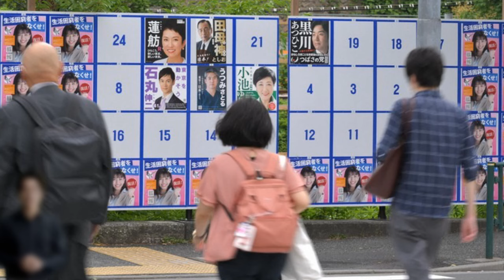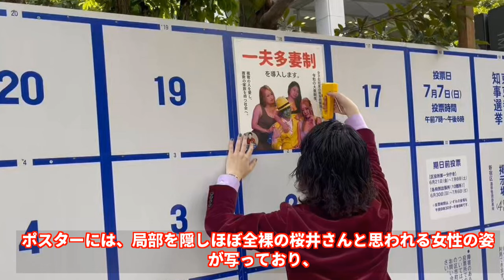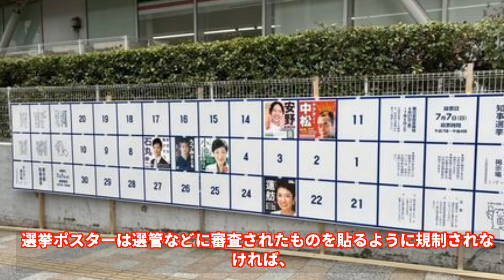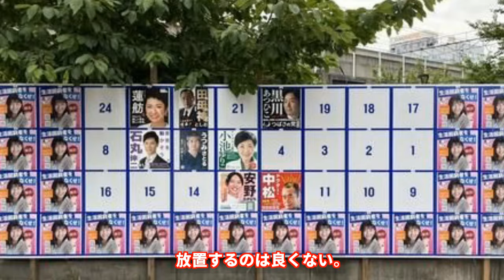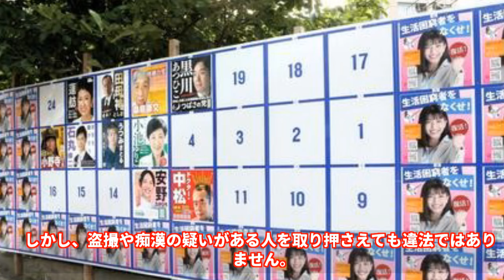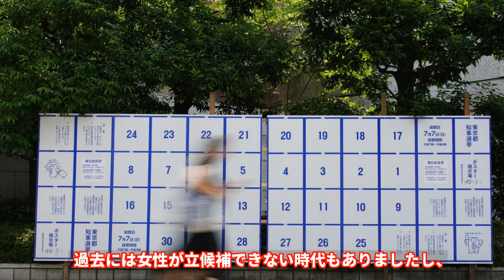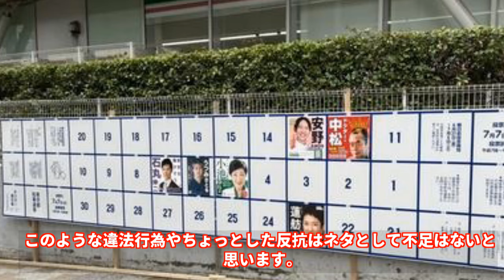【速報】“ほぼ全裸”女性ポスターが破られる！候補者が緊急声明「違法行為を許さない」！背後にある真実とは何でしょうか？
🔍 7月7日に行われる東京都知事選挙のポスター騒動についての最新情報！ほぼ全裸の女性が写ったポスターが物議を醸し、SNSで大きな話題になっています。候補者がポスターの破損を報告し、警察の警告も受けたとのこと。詳細は動画でチェック！✨

🔹 🔔 ベルマークをクリックして通知をオンに！
🔹 💬 コメントで意見をシェアしよう！
🔹 📢 シェアして友達にも教えてあげよう！